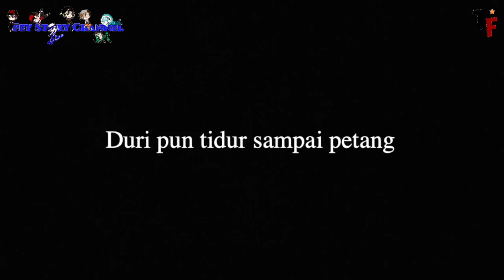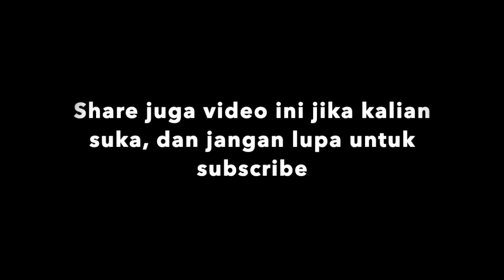Duri Merajuk 😿 | BoBoiBoy Elemental dan Puteri EP 8 | [English Sub] GCMM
Title : BoBoiBoy Elemental and Puteri
Episodes : 8
Sub Episodes : Duri sulking 😿

Enable english subtitles in cc